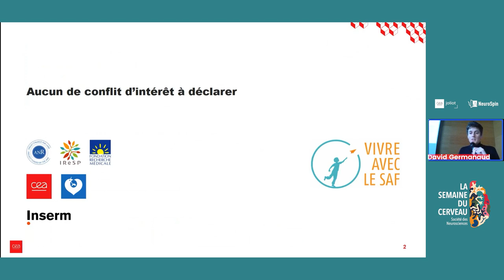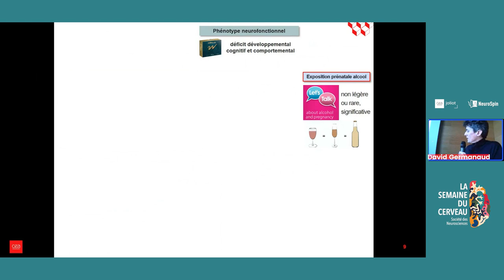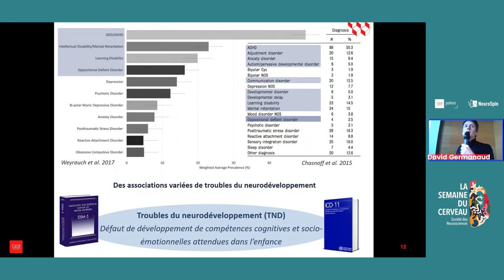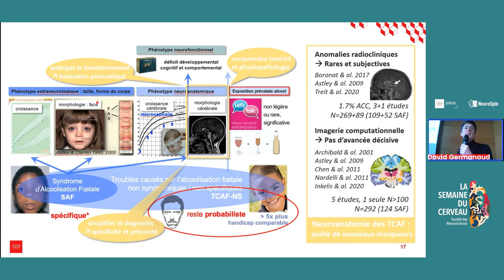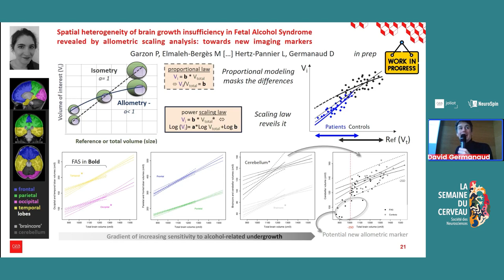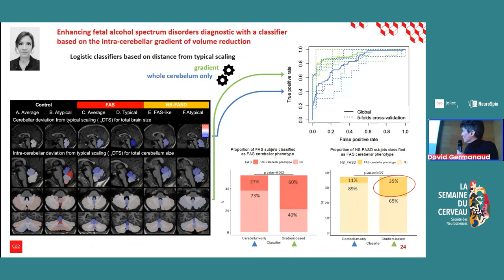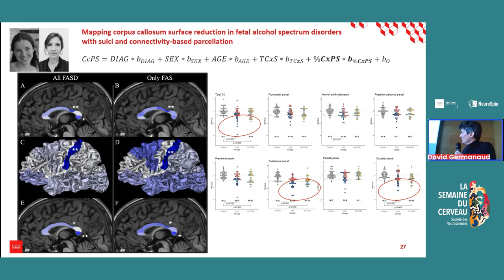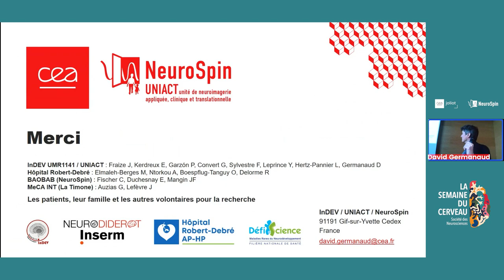Semaine du cerveau 2023 NeuroSpin CEA | Imagerie des troubles causés par l'alcoolisation fœtale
Conférence de David Germanaud, Imagerie et marqueurs cérébraux des troubles causés par l'alcoolisation fœtale, Mardi 14 mars